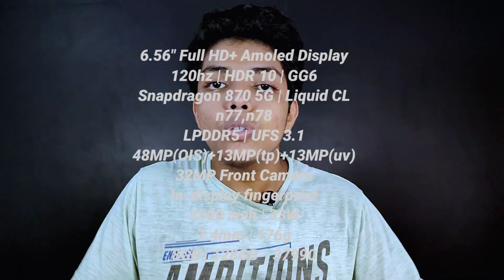Top 5 Smartphones Under 40000 | മികച്ച Flagship Killer Phones🔥🔥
In This Video We Are Sharing The List Of Top Smartphones Under 40000

Audio Credits
Tags Used